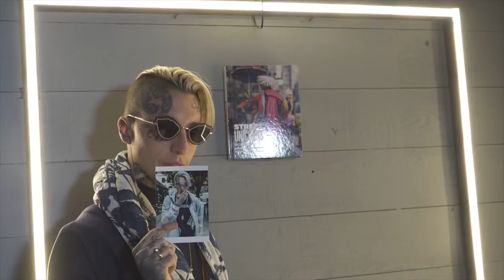Live Rocket Launches Street Unicorns Photo Book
Live Rocket launches Street Unicorns, a book by Robbie Quinn. Our journalist/producer, Charlii Sebunya takes you to the brand new Live Rocket studios, the brainchild of CEO and founder Mark Bozek, who's mission, is to launch exclusive products and shopping experiences, at 22 Fulton street, NYC and on-line.
Order a signed copy of the book @LiveRocketStudios.
Events video coverage and music by Adriana Kaegi.

Want to see our long form programs on our streaming channel? on Roku and AmazonFireTV. links in channel banner.